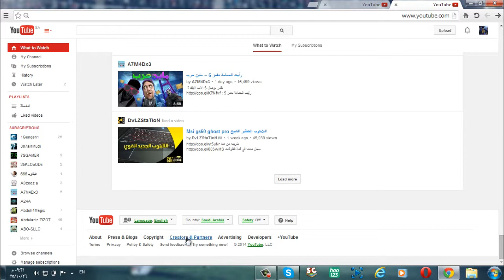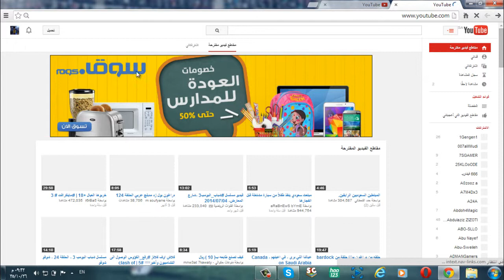شرح كيف تخلي اليوتيوب من اللغة الانجليزية الى العربية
Don't forget ≠ Like & Favorite【♥】لآ تنسى ≠ أعجبني و مفضلة
Click show more【♥】أضغط إظهار المزيد

Skype:ALKASERGAMER
ID : ALKASERGAMER